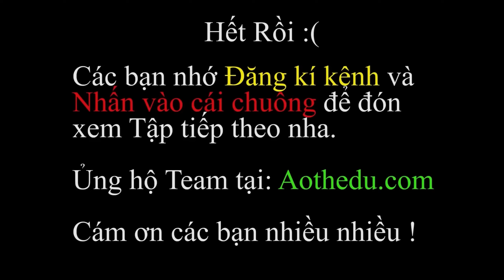PHÁP SƯ GANGSTER [ TRUYỆN NGẮN ] : Lạc Vào Thế Giới Zombie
Bạn thích nhân vật nào nhất trong Pháp Sư Gangster??